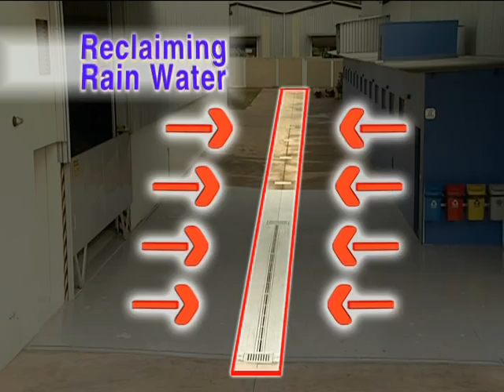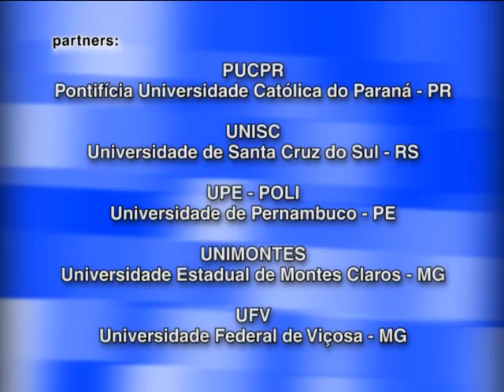Ecirtec extration and the refining of vegetal oils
The Ecirtec manufactures equipment for the extration and the refining of vegetal oils (and Biodiesel) of the most varied oleaginosas seeds as: peanut, sunflower, sesame, canola, copra, mamona, babaçu, chestnut of Pará, coffee, macadâmia, ouricouri, cupuaçu, cacao, murumuru, etc. Diverse seeds of the Amazon region have been tested in our equipment getting excellent indices of exploitation. The capacity of improvement of our equipment Kg/h vairam between 20 up to 600 Kg/h of substance cousin, being indicated for small producers that wanted to add value to its production; research justinian codes; laboratories; university; industrias of foods in general; indutrias of cosmetics, etc. Our company supplies the necessary equipametnos the diverse stages of the process of vegetal oil extration (red tape of the substance cousin, extration continuous mechanics or hydraulical, filtering of the oil, chemical extration for drag of vapor) and of the refining (neutralization, branqueamento, winterização, drying, desodorização). Making the cleanness, descacando, triturating, cooking, pressing and extracting oil, filtering and refining, the Ecirtec all offers machines with proper technology for the process of oil attainment of first quality. This site brings basic information on our equipment as well as on the process of extration and refining of vegetal oils, particularly for small horárias productions. For detailed information more, with prices, stated period of delivery, conditions of payment, or that equipment is indicated for each semtente, etc; it is enough to send an email, a fax or to telephone for our trunk of sales. Other capacities of production are available under consultation.

The Ecirtec Industrial Equipment and Accessories Ltda. counts on a team formed for engineers with 30 years of experience in designs, full manufacture, assembly and rank in equipment march and plants for the extration and vegetal oil refining, offering to its customers bracket of high level in the areas of installment of jobs, productive assessorship, processes, designs of full plants and equipment development. In 1991, the Ecirtec created the archetype of the Mini Press MPE-40 and was placed for demonstration and tests in the ITAL (Institute of Food Technology) situated in Campinas (interior of São Paulo). After the tests, were approved by the ITAL, and placed to the disposal of the market. The commercialization of the MPE-40 and backing equipment for the extration and refining of vegetal oils, comes being a success, having many sets in functioning in some states of Brazil, also a MPE-40 exported to England (Natural NRI Resources Institut), beyond equipment in Peru (two full units for 130 chestnut kg/h) and Nicaragua (equipment for 40 kg/h). The NRI has divulged our equipment for small installations of vegetal oil extration, having been also mentioned in publications special.

The Ecirtec is located in Bauru, inward of the state of São Paulo.